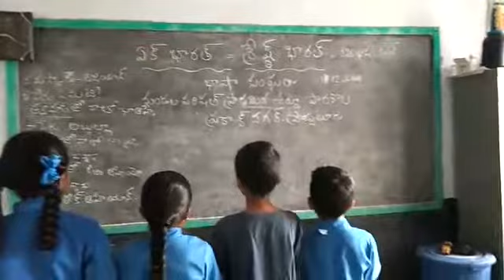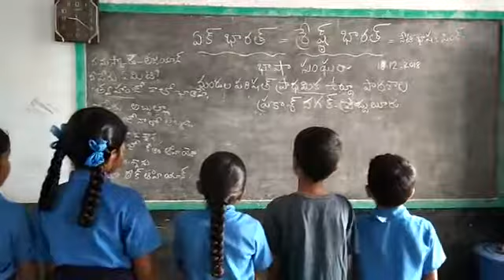Bhasha sangam Sindhi language practice on 18.12.2018 MPPs prakashnagar proddatur Kadapa AP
Bhasha sangam Sindhi language practice on 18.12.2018 MPPs(u) prakashnagar proddatur Kadapa AP